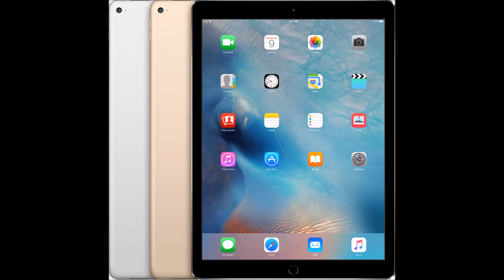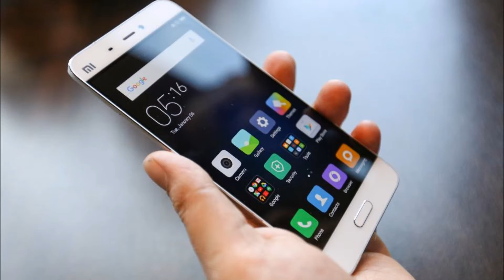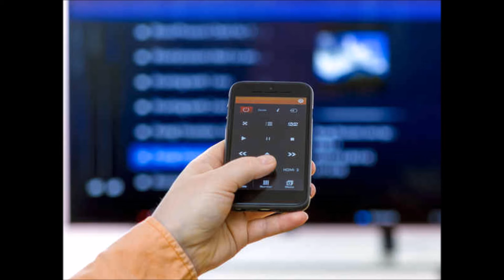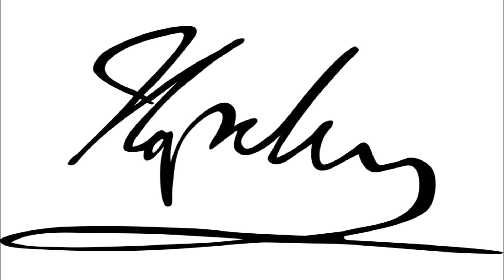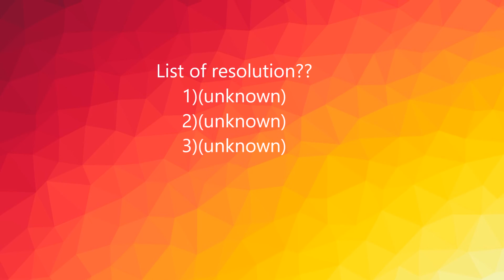Top 5 Things That Will Disappear In The Next 5 Years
This is Top 5 Things That Will Disappear In The Next 5 Years
and also my first TOP type of video i am making
PLS LEAVE YOUR OPINION IN THE COMMENT SECTION BELOW
OR MAYBE YOU WOULD LIKE MORE OF THESE??
PLS COMMENT XD